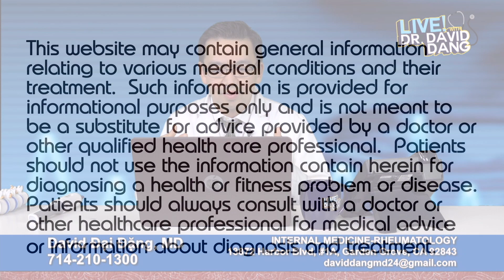#54) Hãy nói về việc tiêm phòng Cúm và Vitamin D.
Trong video này, tôi sẽ nói về việc tiêm phòng Cúm.  Khi nào và tại sao quí vị cần tiêm vắc xin cúm?  Nói thêm về Vitamin D.

Tôi hy vọng quí vị học được điều gì đó mới trong video này. Hãy nhấn "Thumb Up" nếu quí vị thích video để người khác có thể tìm thấy video trên Youtube. Nhấn "THÔNG BÁO" để nhận bản phát hành video mới nhất. Tôi dự định phát hành ít nhất một video mỗi tuần.

Cảm ơn quí vị. Hãy giữ gìn sức khỏe và an toàn.

David Dang, MD
Harbor Arthritis Medical Clinic